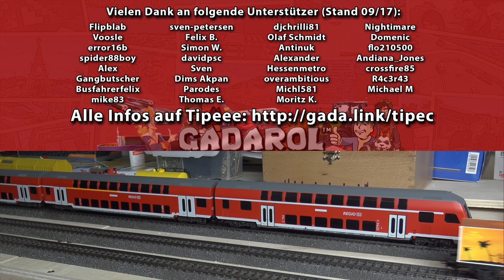GOLDGRÄBER SIMULATOR 💰 Claim Nummer drei versteckt sich ► #31 Gold Rush Gameplay deutsch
Gold Rush bringt uns einen Simulator rund um Gold Schürfen. Kommt da echte Goldgräberstimmung auf?► SELBST spielen -Werbelink* ► ALLE FOLGEN Gold Rush Demo ALLE Folgen Release ► ABO KOSTENLOS ◄► MEHR ? ▼▼▼ Beschreibung lesen!

Über unser Gold Rush Lets Play deutsch

Wir  werden zum Goldschürfer! In diesem Simulator haben wir unseren Claim abgesteckt, entdecken die Welt, investieren in neue Maschinen und vieles mehr, und das alles im wunderschönen Alaska!
Nach unserer Preview ist nun endlich auch die Release Version da! Dank des enormen Erfolges der Kickstarter Kampagne wird in Sachen Gameplay deutlich mehr um den Beruf des Goldgräbers geboten, und alles in Anlehnung an die Discovery Serie aus Alaska!
Zahlreiche realistische Maschinen, Fahrzeuge, Geräte und Zubehör rund um gemietete oder gekaufte Claims. Finden wir unser "Glück" und werden zum Millionär?